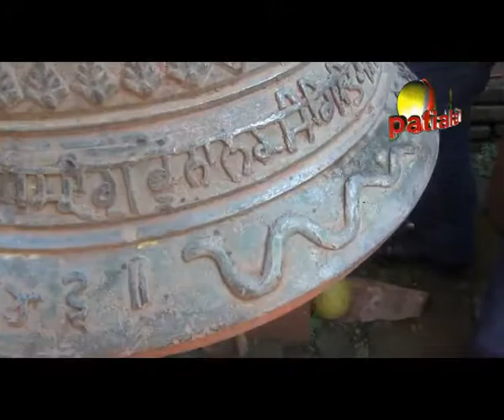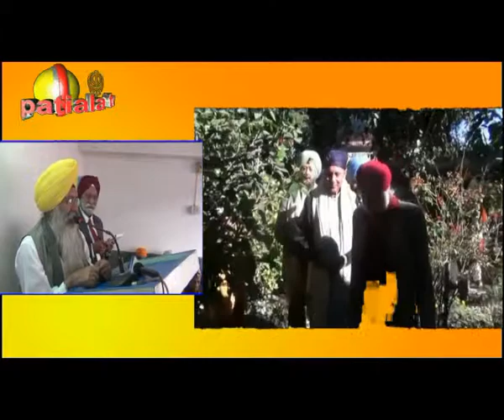Gurunanak Math- Kathmandu- Nepal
patiala tv (_Harvinder singh kukoo )

     ਨੇਪਾਲ ਦੀ ਰਾਜਧਾਨੀ ਕਾਠਮੰਡੂ 'ਚ ਗੁਰੂ ਨਾਨਕ ਦੇਵ ਜੀ ਦਾ ਚਰਨ ਛੋਹ ਪ੍ਰਾਪਤ ਗੁਰਦੁਆਰਾ ਨਾਨਕ ਮੱਠ ਵਿਖੇ ਪਹਿਲੀ ਪਾਤਸ਼ਾਹੀ ਸ੍ਰੀ ਗੁਰੂ ਨਾਨਕ ਦੇਵ ਜੀ ਦਾ ਪ੍ਰਕਾਸ਼ ਦਿਹਾਡ਼ਾ ਬੜੀ ਸ਼ਰਧਾ ਤੇ ਉਤਸ਼ਾਹ ਨਾਲ ਬਹੁਤ ਵੱਡੇ ਪੱਧਰ 'ਤੇ ਮਨਾਇਆ ਗਿਆ । ਇਸ ਮੌਕੇ 'ਤੇ ਭਾਰੀ ਦੀਵਾਨ ਸਜਾਏ ਗਏ ਅਤੇ ਪੰਜਾਬ ਤੋਂ ਆਏ ਪ੍ਰਸਿੱਧ ਰਾਗੀ ਜੱਥਿਆ ਨੇ ਗੁਰਬਾਣੀ ਕੀਰਤਨ ਦੀ ਅੰਮ੍ਰਿਤ ਵਰਖਾ ਤੇ ਰਸ-ਭਿੰਨਾ ਕੀਰਤਨ ਕਰਕੇ ਸੰਗਤਾਂ ਨੂੰ ਨਿਹਾਲ ਕੀਤਾ, ਗੁਰਪੁਰਬ ਦੇ ਮੌਕੇ 'ਤੇ ਨੇਪਾਲ ਦੀ ਸਾਬਕਾ ਮੰਤਰੀ ਅਤੇ ਪ੍ਰਧਾਨ ਮੰਤਰੀ ਬਾਬੂ ਰਾਮ ਭੱਟਰਾਏ ਦੀ ਧਰਮ ਪਤਨੀ ਸ਼੍ਰੀਮਤੀ ਹਿਸਿਲਾ ਯਾਮਹੀ ਤੇ ਨੇਪਾਲ 'ਚ ਭਾਰਤੀ ਰਾਜਦੂਤ ਸ੍ਰੀ ਰਣਜੀਤ ਰੇਅ, ਪੁਡੂਚੇਰੀ ਦੇ ਸਾਬਕਾ ਗਵਰਨਰ ਸ. ਇਕਬਾਲ ਸਿੰਘ,ਸ. ਰੰਗੀਲ ਸਿੰਘ, ਸਾਬਕਾ ਮੰਤਰੀ ਜੰਮੂ ਅਤੇ ਕਸ਼ਮੀਰ, ਸ. ਪ੍ਰਿਤਪਾਲ ਸਿੰਘ, ਪ੍ਰਧਾਨ ਗੁਰੂਦਵਾਰਾ ਦੁਖਨਿਵਾਰਨ ਸਾਹਿਬ ਲੁਧਿਆਣਾ, ਸ. ਜਗਜੀਤ ਸਿੰਘ ਗਾਬਾ ,ਪ੍ਰਧਾਨ ਗੁਰੂਦਵਾਰਾ ਮਾਡਲ ਟਾਉਨ ਜਲੰਧਰ, ਸ. ਜਗਜੀਤ ਸਿੰਘ ਦਰਦੀ, ਮੈਂਬਰ ਪ੍ਰੈਸ ਕੋਂਸਿਲ ਆਫ਼ ਇੰਡੀਆ ਸਮੇਤ ਦੇਸ਼ ਵਿਦੇਸ਼ ਤੇ ਪੰਜਾਬ ਚੋਂ ਆਈਆਂ ਭਾਰੀ ਗਿਣਤੀ ਵਿਚ ਸੰਗਤਾਂ ਗੁਰੂ ਨਾਨਕ ਦੇਵ ਜੀ ਦਾ ਚਰਨ ਛੋਹ ਪ੍ਰਾਪਤ ਸਥਾਨ ਤੇ ਮ੍ਜੁਦ ਸਨ, 'ਸਰਬੱਤ ਦਾ ਭਲਾ ਟਰੱਸਟ' ਦੇ ਮੈਨੇਜਿੰਗ ਟਰੱਸਟੀ ਐਸ.ਪੀ. ਸਿੰਘ ਉਬਰਾਏ ਨੂੰ ਅਕਾਲ ਪੁਰਖ ਵਲੋਂ ਦਿਤੀ ਗਈ ਇਸ ਸੇਵਾ ਵਿਚ ਅਸੀ ਹੀ ਨਹੀ ਸਮੂਹ ਸਿਖ ਪੰਥ ਇਨ੍ਹਾ ਦੇ ਨਾਲ ਹੈ ।
          ਗੁਰੂ ਨਾਨਕ ਦੇਵ ਜੀ ਦੇ ਨਾਂ 'ਤੇ ਮੌਜੂਦ 35 ਕਨਾਲ ਜ਼ਮੀਨ ਦਾ ਕਬਜ਼ਾ ਹਾਸਲ ਕਰਨ ਲਈ ਐਸ.ਪੀ. ਸਿੰਘ ਉਬਰਾਏ ਵਲੋਂ ਸ਼ੁਰੂ ਹੋਈ ਕਾਨੂੰਨੀ ਜੰਗ ਆਖਰੀ ਪੜਾਅ 'ਚ ਹੈ ਤੇ ਜਲਦੀ ਹੀ ਫ਼ਸਲਾਂ ਆਉਣ ਉਪਰੰਤ ਇਥੇ ਝੂਲਦੇ ਕੇਸਰੀ ਨਿਸ਼ਾਨ ਹੋਣਗੇ, ਇਸ ਸਥਾਨ ਤੇ ਅਨਾਥ ਆਸ਼ਰਮ, ਚੈਰਿਟੇਬਲ ਹਸਪਤਾਲ, 100 ਕਮਰਿਆਂ ਦੀ ਸਰਾਂ ਅਤੇ ਨਵਾਂ ਲੰਗਰ ਹਾਲ 'ਸਰਬੱਤ ਦਾ ਭਲਾ ਟਰੱਸਟ' ਵਲੋਂ ਤਿਆਰ ਕੀਤਾ ਜਾਵੇਗਾ ।